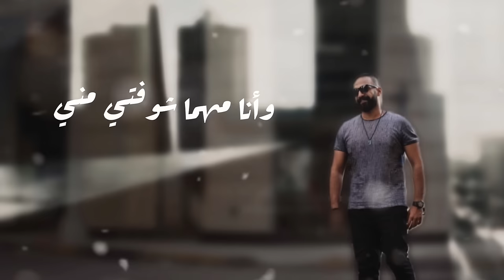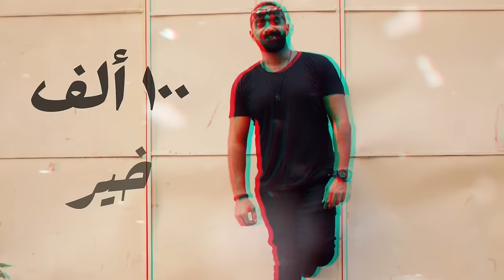اغنيه "حبيبتي الطيبه القريبه " ( مديرة حياتي ) محمد رافت Mohamed Raafat - Moderet 7ayaty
كلمات و ألحان : محمد رأفت
توزيع وميكس وماستر : مؤمن ياسر
صولوهات| احمد طايع
سوشيال ميديا : حمو اسامه

حبيبتي الطيبة القريبة اللي مابتسبنيش
كل حاجة حلوة ليا لسه مخلياني اعيش
اللي مطلع جوز عيونها ولسه صابرة مكملة
اللي حبي وحبها يزيد بعد اي مشكلة
ام قلب ابيض وصافي طيب واغلي من الدهب
اللي حضنها لما حن لا تعب قلبي ولا اكتئب
واللي الكل قصادها ملغي واخدة عيني لوحدها
اللي لو جابولي الدنيا مايجيش اغلي منها
اللي كل هموم حياتي بتيجي وتخلص عندها

انا عارف معترف اني يوماتي مغلبك
واني صعب وماتعاشرش طبعي تملي بيتعبك
وانا مهما تشوفي برضو ماستغناش ف يوم
ومفيش قصاد غلاوتك حاجة غالية بتغلبك
دانا عايش عمري بيكي بتنفس حبك هوا
والعمر مابحسبهوش لو يوم فات واحنا مش سوا
صاحبت عمري وفاهماني من غير مانطق بالكلام
تيجي تتعبني الهموم تيجي عيونك الدوا

اللي عايشة الحال معايا ع القليل قبل الكتير
واللي اتعوضت فيها عن اللي شفته كل خير
تتدبر لو معايا او لو حتي كان مفيش
بنت الأصول الخير ف ايدها يزيد ميت ألف خير
من غيرها بكون لوحدي مهما كان حواليا ناس
دي اللي فهمت كل سنتي فيا وشبهي بالمقاس
بفضل ف عيونها نجم مهما أكتئب وانطفي
وباختصار هي مديرة حياتي وبإمتياز

واني عيل ماتعاشرش طبعي تملي بيتعبك
بس وحيات ربنا  ماستغناش عنك يوم انا
مفيش قصاد غلاوتك حاجة غالية بتغلبك